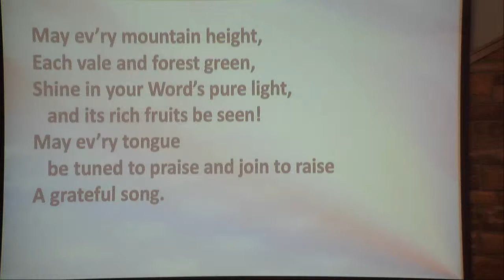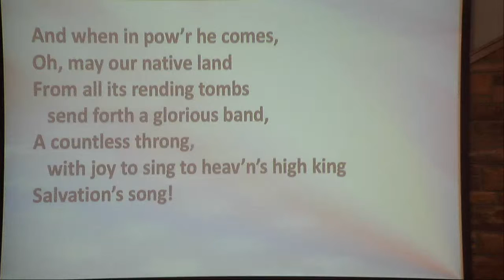07/01/2018 Sunday Worship Service 8am